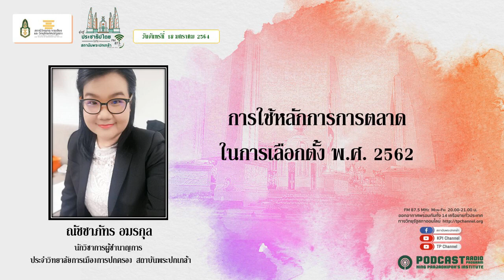(เทปวันจันทร์ที่ 18 มกราคม 2564) รายการมุ่งสู่ประชาธิปไตย ไปกับสถาบันพระปกเกล้า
ประเด็น : การใช้หลักการการตลาดในการเลือกตั้ง พ.ศ. 2562 โดย ณัชชาภัทร อมรกุล นักวิชาการผู้ชำนาญการ ประจำวิทยาลัยการเมืองการปกครอง สถาบันพระปกเกล้า